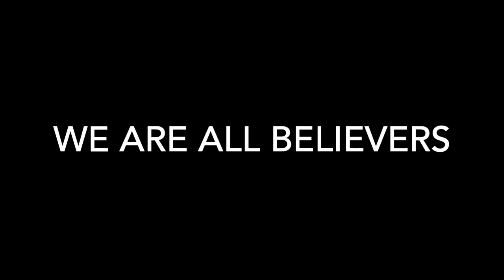Trailer How Lies Become Truth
How Lies Become Truth is a timely one hour documentary* answers the question: how could millions of people come to believe the stolen election fallacy? The question is answered from the perspective of psychological and sociological research. This documentary is not just about Trump and the MAGA movement. It addresses the much broader question of how people in general come to believe lies told to them by charismatic leaders.